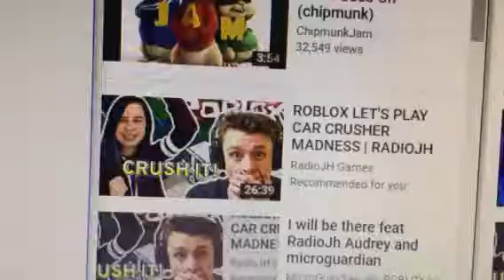Mojo jojo hates ROBLOX car crusher and ROBLOX Live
I love ROBLOX car crusher and ROBLOX Live because they are best sisters ever!💝💛💙💜❤️💚💖😍